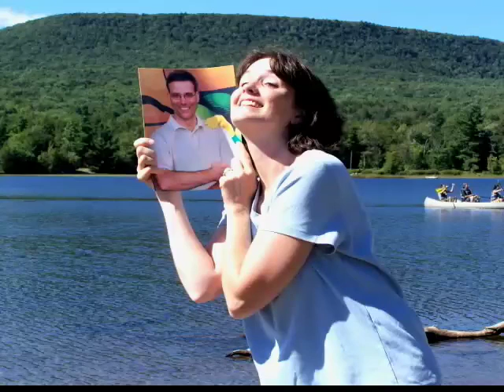Bly Family Camping Trip - Catskill Mountains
Slide Show with transitions, pans, tilts & zooms.